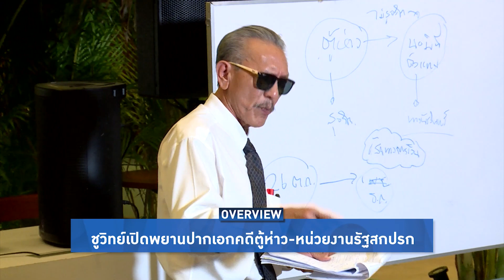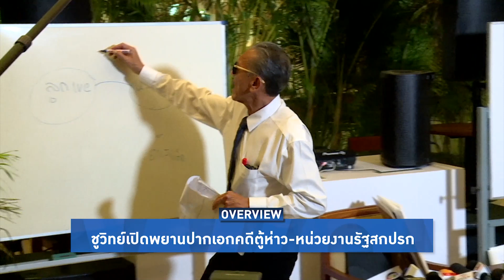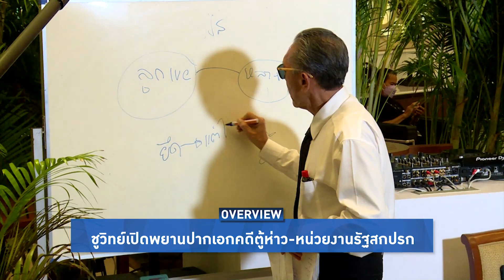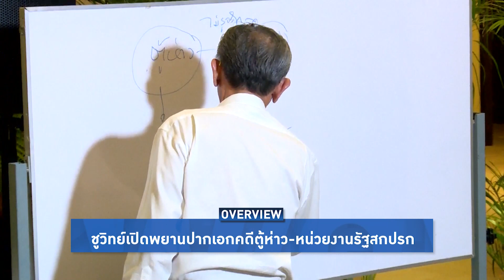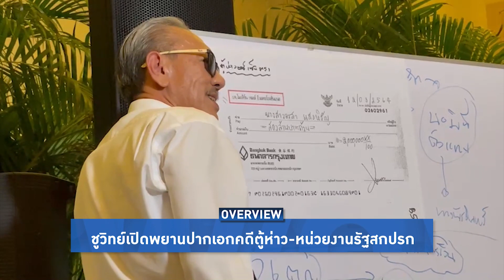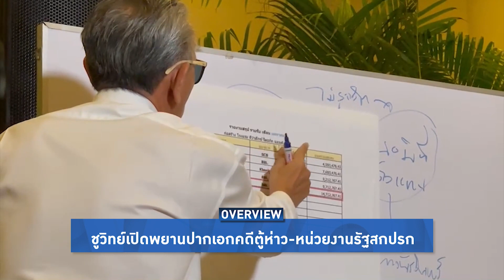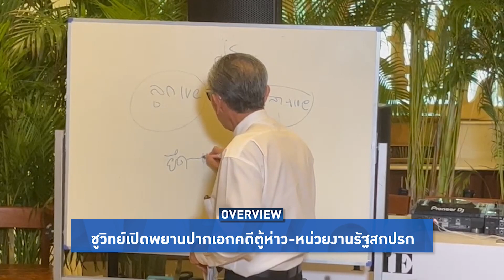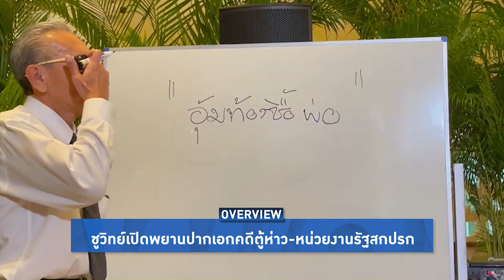Overview-ชูวิทย์แฉแก๊งตู้ห่าวเข้าทำเนียบ เผยเส้นทางการเงินโยงใคร เผาพริกแช่งสันลงนรก ปูดคลิปลับสกปรก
รายการ Overview ประจำวันที่ 1 ธันวาคม 2565

ชูวิทย์แฉแก๊งมาเฟียจีนเข้าทำเนียบ ได้พยานเกรดเอคดีตู้ห่าว ฉะตำรวจ-อัยการปล่อยให้โต เปิดคลิปลับจีนเทาโป๊สกปรก เผาพริกแช่งสันขวานลงนรก